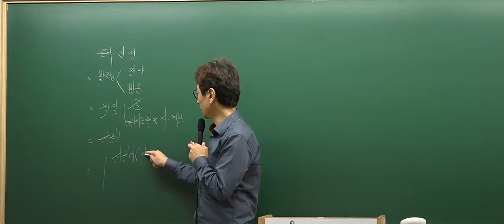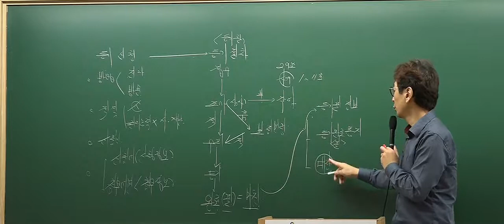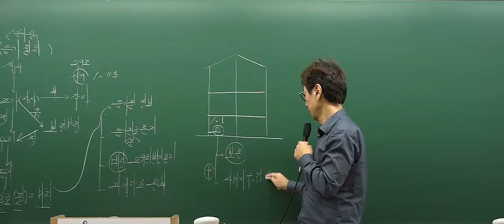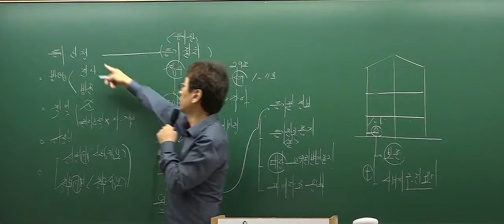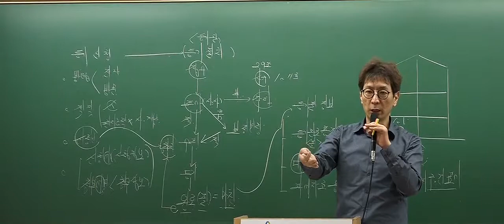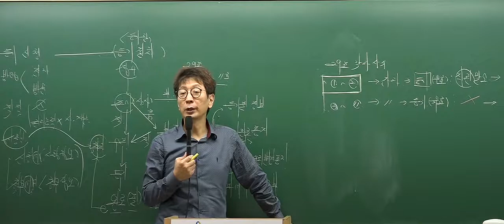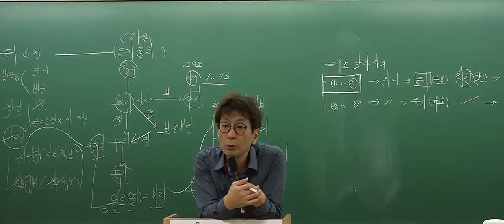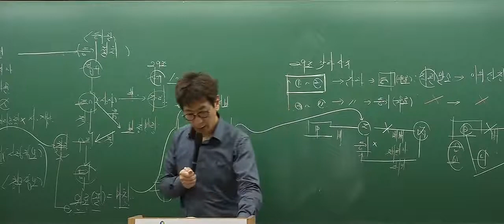[2017심화_6회3강] 공인중개사 강의_부동산공시법(박정환)_등기신청의 접수및심사(P.267)